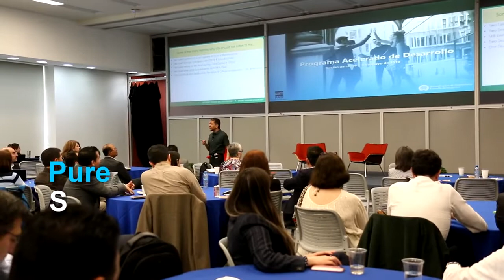Why Do We Need Entrepreneurial Leadership. EGADE Talking Ideas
In VUCA (volatile, ucertain, complex, ambiguity) contexts, traditional leadership does not work anymore. Today there is less and less predictabiliy, so leaders need to be much more entrepreneurial. Professor Jay Rao, at Babson College, explains why entrepreneurial leaders are better equipped to tackle today's challenges.